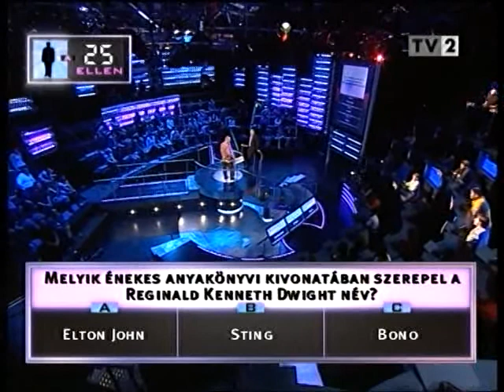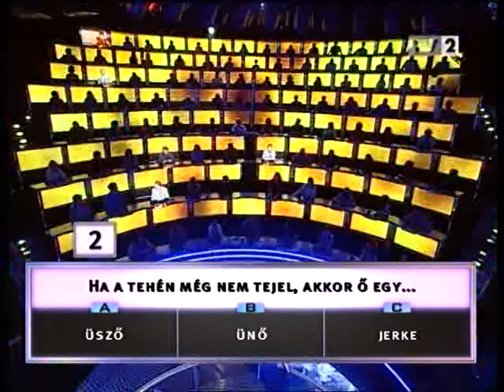1 vs 100 Hungary (1 a 100 ellen) 2/3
vetélkedő